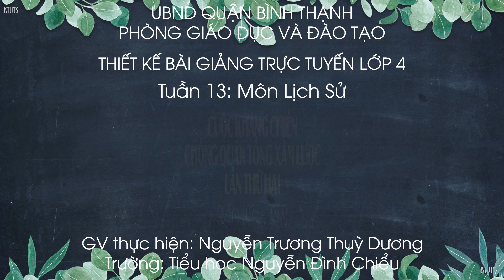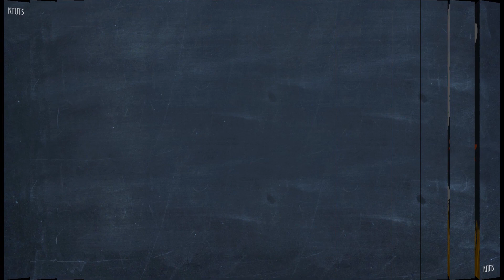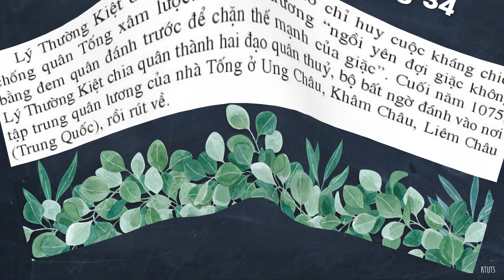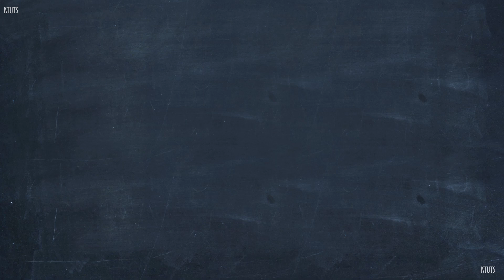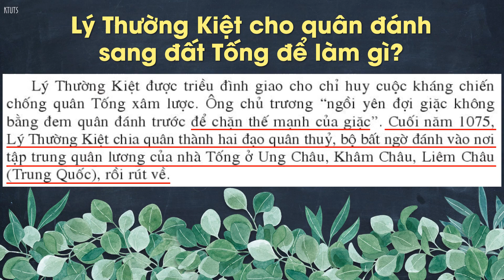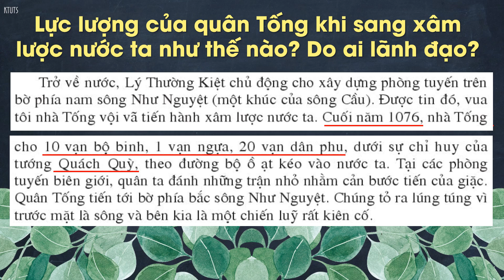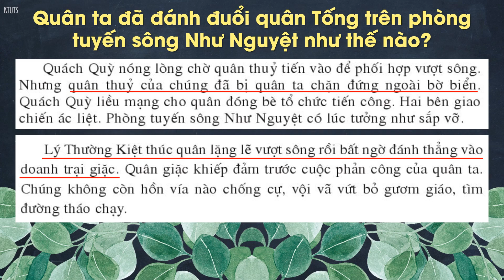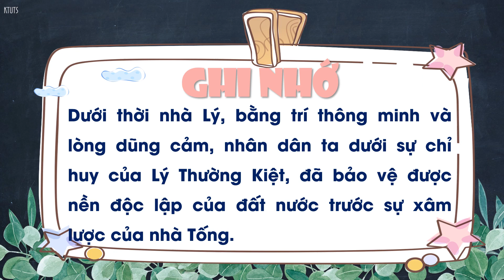K4 | Lịch sử | Cuộc kháng chiến chống quân Tống xâm lược lần thứ hai (1075-1077) | Tuần 13 | HTK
K4 | Lịch sử | Cuộc kháng chiến chống quân Tống xâm lược lần thứ hai (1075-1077) | Tuần 13 | HTK | Q.10

phongchongcovid-19